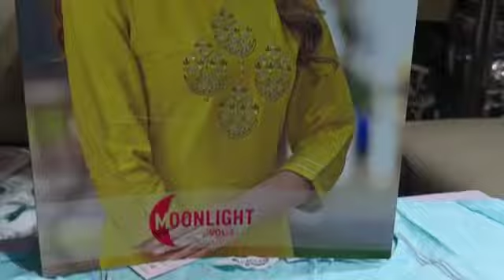ONLY KURTI COLLECTION || LATEST COLLECTION || EMBROIDERY WITH MIRROR WORK || FABTEX INDIA 8800710375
Top  : Nylone Viscose
Work : Mirror Handwork

Size :   M(38), L(40), XL(42), XXL(44), 3XL(46)

Chandni  Chowk,
Delhi 110006

sharara suits
chandni chowk
new fashion
pakistani suit
chandni chowk
ladies suit
chandni chowk
kurta dupatta
Design
suit piece
suit piece
fancy suit
Cotton suit
Fancy suit
Cotton suit
Boutique collection
Cheapest suit market
Cotton suit
Fancy suit

Kurti Design
Pure Cotton Suit
Jaipuri Suit
Ladies Suit Design
Basic Suit
Dress Material
Cotton Suit
Kurti Market
Long Kurti
Kurti
Stylish Kurti
Sharara Suit
Heavy Dupatta
SuitPure Suit
Nai Sarak
Ladies Suit
Handwork Suit
Latest Suit Design
Designer Wear
Chandni Chowk
Unstitched Suit
Nai Sarak
Designer Suit
Ladies Suit
Hand Work Ladies Suit
Heavy Suit
Eid Collection
Sharara Design
Sharara
Bourtique Suit
Catalogue Suit
Long Suit
Fancy Suit
Sasti Kurti
Suit
KurtiCotton
Gown Kurti
Long Gown
ladies suit
pakistani suit
chandni chowk
ladies suit
chandni chowk
kurta dupatta
Design
suit piece
suit piece
fancy suit
Cotton suit
Fancy suit
Cotton suit
Boutique collection
Cheapest suit market
Cotton suit
Fancy suit
Stylish suit
Long designer suit
Bridal suit
Latest Fashion
latest Designs and patterns of Dresses
Anarkali Suits
Sarees
Kurtis
Salwar Suits Women Salwar
Designer Suits
Salwar Kameez